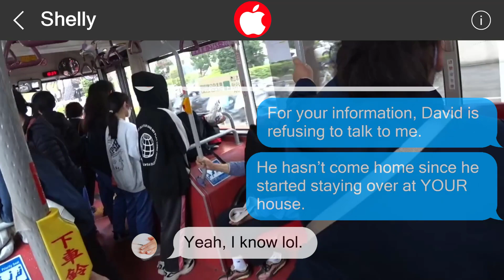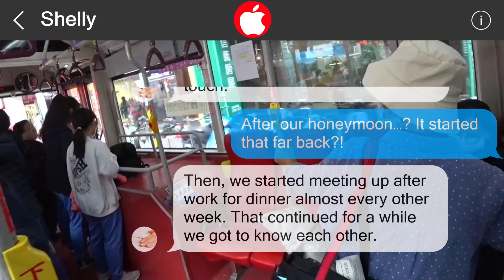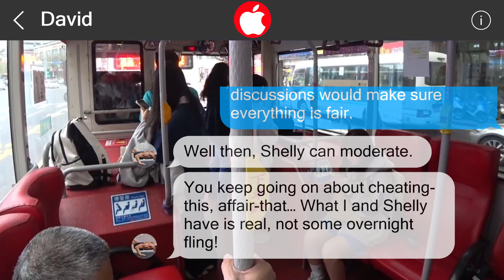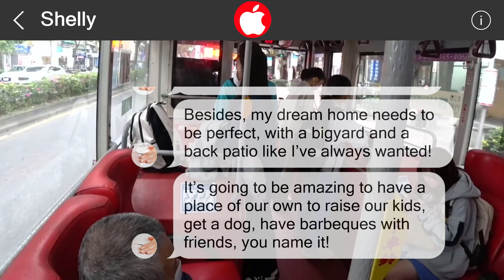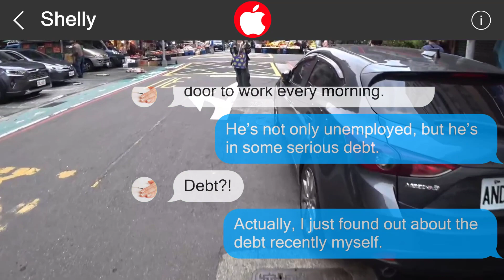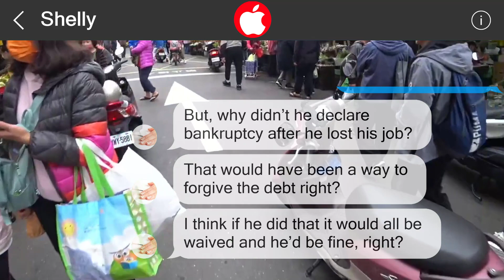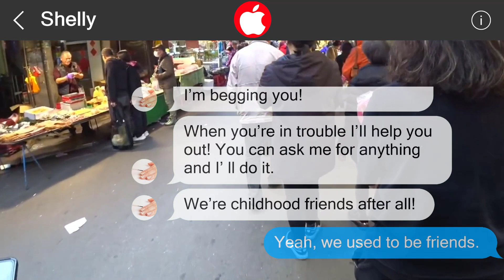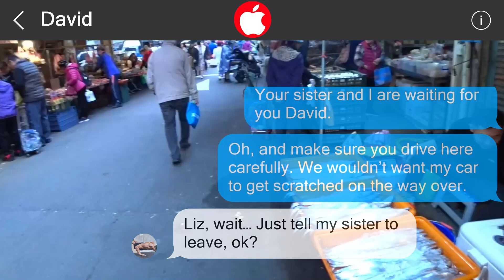The tragedy of a mother...